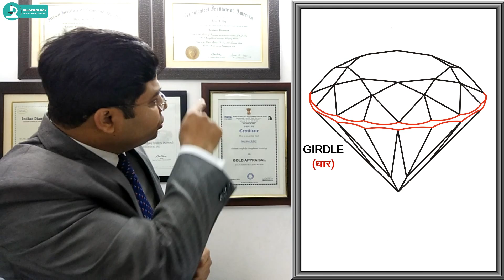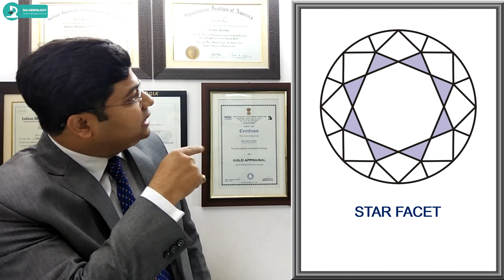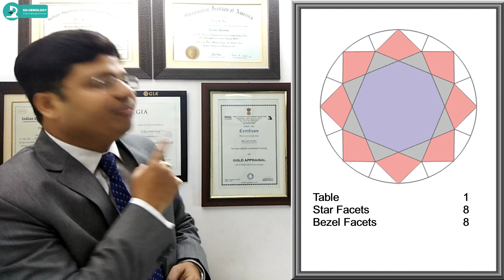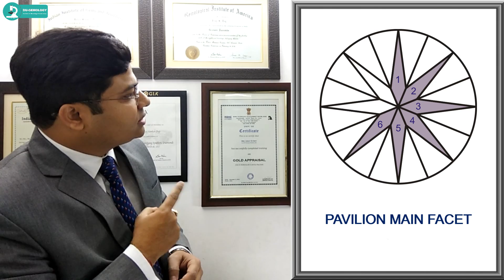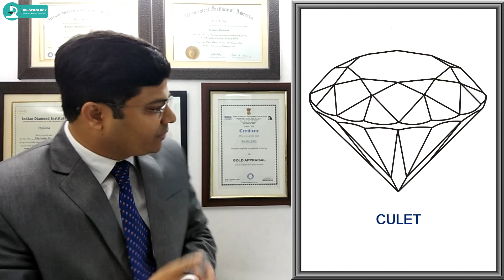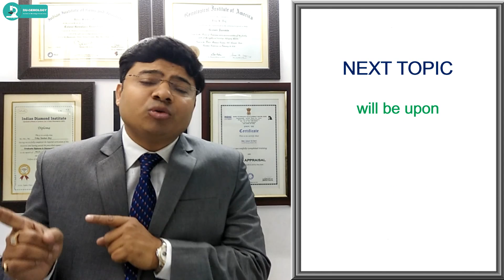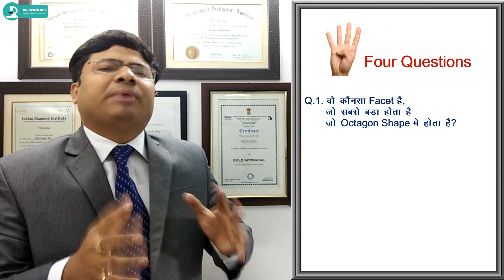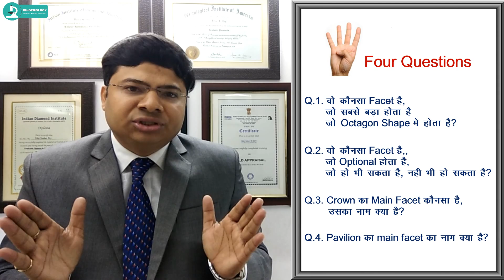Facet Arrangement of Round Brilliant Cut Diamond | RBC Diamond में कितने Facet होते है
Facet Arrangement is the basic knowledge of diamond education. Facet Arrangement of a Round Brilliant Diamond. The base of Diamond Grading.

We Appreciate Your Comments and Feedback !! 😊🙏
Chandni Chowk,
Delhi - 110006
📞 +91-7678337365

Thanks for Everything 🙏🙏💖
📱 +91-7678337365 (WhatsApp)